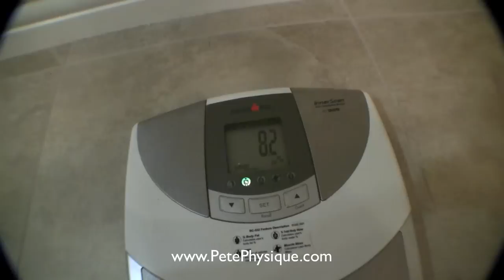15 Days Before Men's Physique Competition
I messed up on my bodybuilding dates; it's time to get a day planner. Here is another body fat update before the competition.